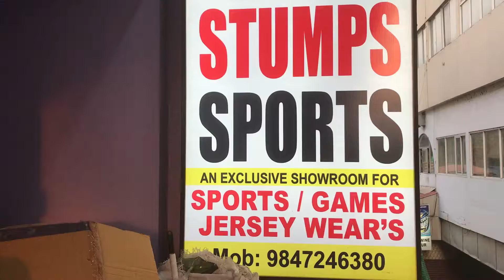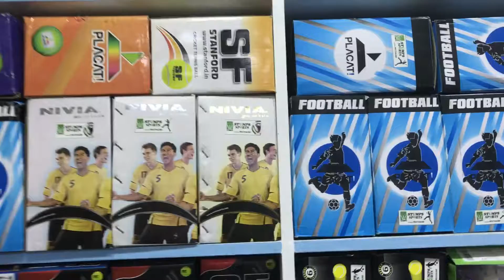Stumps Sports Changanacherry